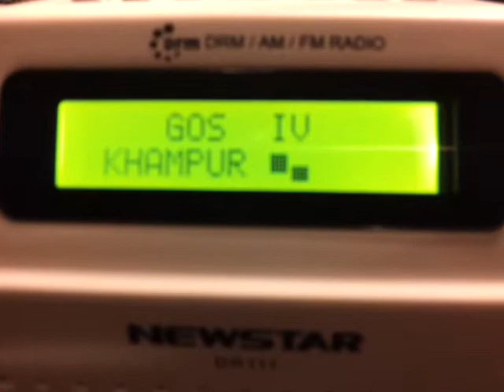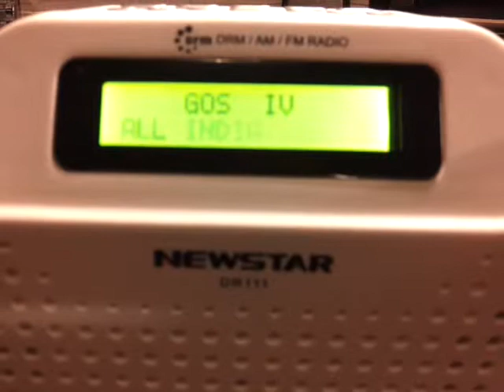All India Radio in DRM on 9950 kHz on the Newstar DR111 stand alone DRM receiver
Here you can see that the DR111 realy works, but only outdoors (or with an external antenna) and you need a strong signal.